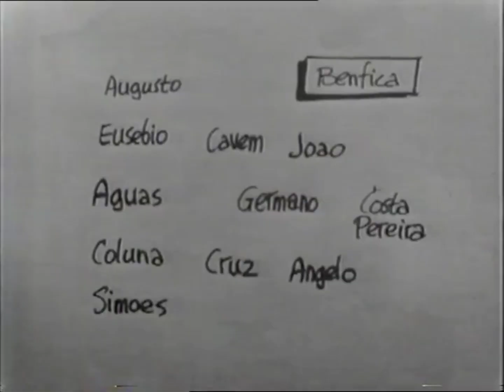1961/62 Eusébio Crazy Match vs Real Madrid (European Cup Final)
Best EVER?

One of the greatest European Cup Final performances. 2 goals and 2 assists against super Real Madrid. Young Eusébio absolutely destroyed them.

Real Madrid played their best to stop him. Puskás scored hattrick and Di Stefano played one of his better matches. It wasn't enough to stop GODLY Eusébio.